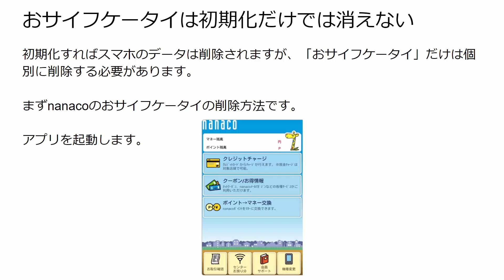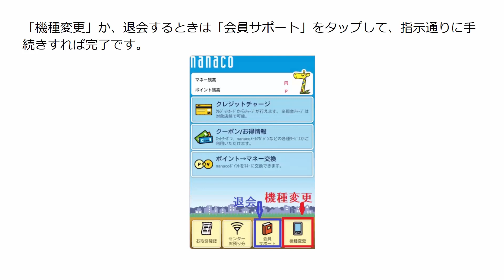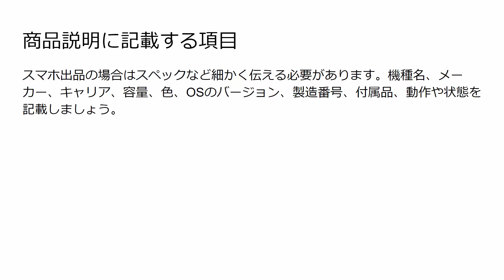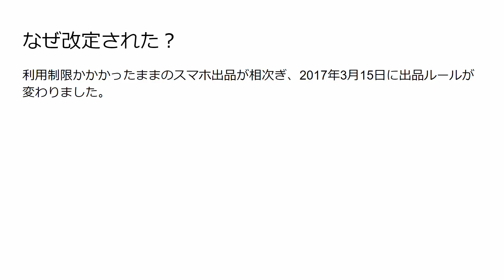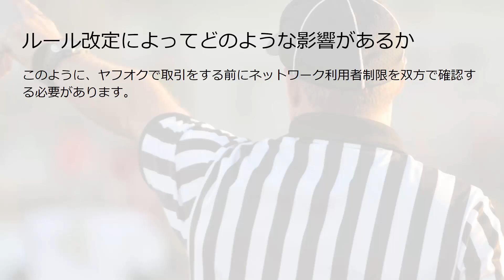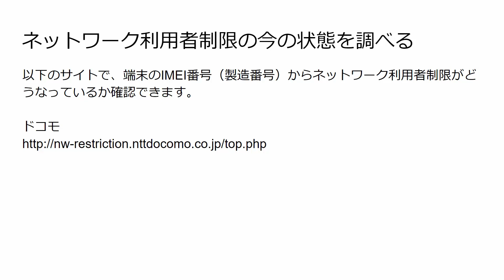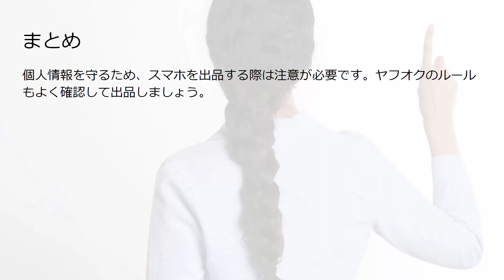携帯をヤフオクにで売るには初期化が必須！出品手順を徹底解説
ヤフオクではスマホ・携帯を探している人が多くいますが、個人情報が詰まったスマホを出品するには初期化が必要です。また、アプリの中には初期化だけでなく他の作業が必要なものもあります。スマホを出品する際のルール等、最新情報をまとめます。

1 スマホを初期化する手順
1.1 おサイフケータイは初期化だけでは消えない
1.2 iPhoneの初期化の手順
1.3 Androidを初期化する手順

2 携帯やスマホをヤフオクに出品するには
2.1 写真をアップする
2.2 商品説明に記載する項目
2.3 入札者評価制限を使い悪用防止

3 改定後の電話端末出品ルールについて解説
3.1 なぜ改定された？
3.2 出品者側のルール
3.3 買い手側のルール

4 ルール改定によってどのような影響があるか
4.1 ドコモのネットワーク利用者制限について
4.2 ドコモのスマホの利用者制限を即日で○にする方法
4.3 ソフトバンクのネットワーク利用者制限について

5 ドコモ端末を機種変更無しで○にする方法
5.1 ネットワーク利用者制限の今の状態を調べる
5.2 ドコモ
5.3 ネットワーク利用者制限を○に変える手続きをする
5.4 本人名義の端末のみ変更可能

6 まとめ

2007年、世界で勝負したいと副業から海外販売を開始
2017年、シンガポールに移住